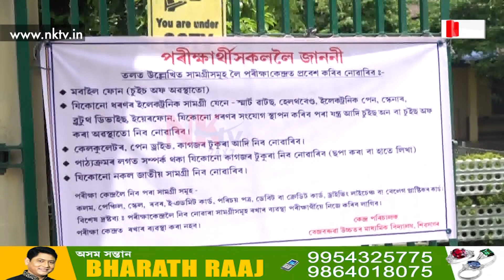আজি ৰাজ্যজুৰি ১৪৪ ধাৰা, বন্ধ থাকিব ইণ্টাৰনেট!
▶️আজি অনুষ্ঠিত হ'ব ২৬ হাজাৰ চাকৰিৰ প্ৰথমটো পৰীক্ষা। ৰাজ্যজুৰি ১৪৪ ধাৰা, বন্ধ থাকিব ইণ্টাৰনেট। চতুৰ্থ বৰ্গৰ চাকৰিৰ বাবে কি কি নিয়ম প্ৰশাসন, কৰ্তৃপক্ষৰ?